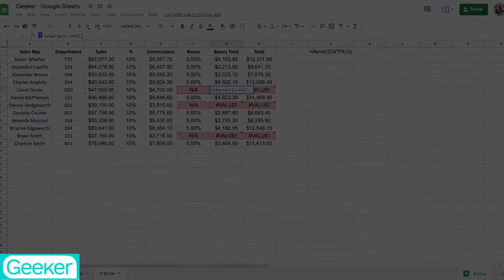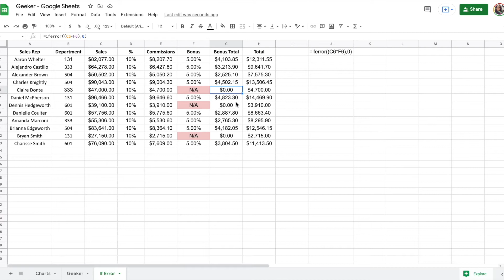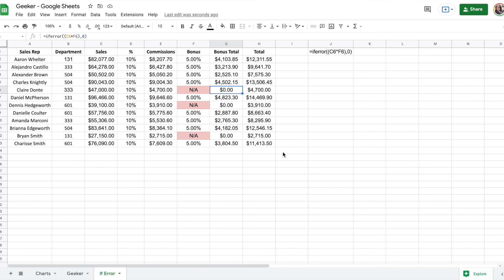How to remove errors in Google Sheets with the If Error Function!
Welcome to Geeker! If you need help with any of your IT or software questions, get on-demand help from a program or IT expert. We cover programs such as MS Office, Google Suite, Quickbooks Online, IT questions and more.

to chat with a live technician now.